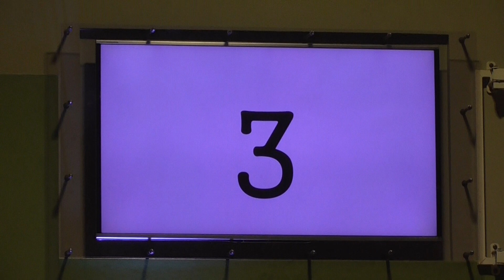Tribute assembly 1